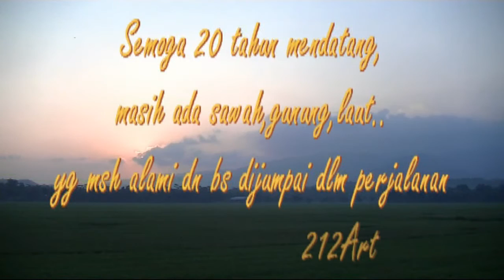mudik lebaran 1437 H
motoran nikmatin pemandangan bagus dlm perjalanan